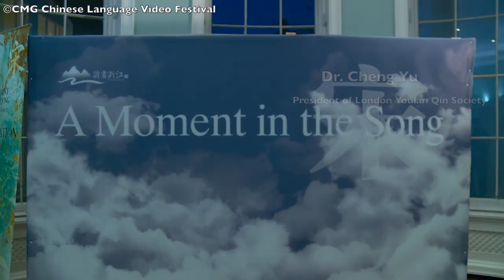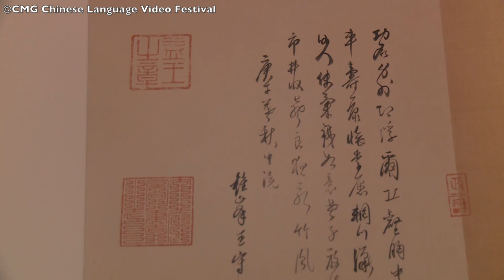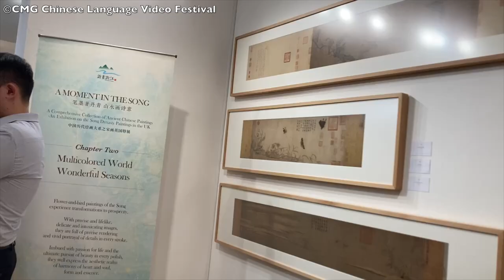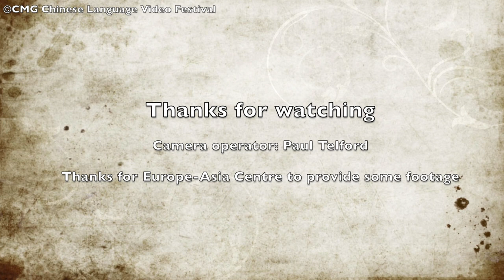A Moment in the Song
A Comprehensive Collection of Ancient Chinese Paintings debuts in the UK,
“A Moment in the Song”, a Cultural Activity of Zhejiang showcases in London
The year 2022 marks the 50th anniversary of the diplomatic relations between China and the UK. “A MOMENT IN THE SONG”, an exhibition on China’s Song Dynasty paintings in the UK, organized by Zhejiang Provincial Department of Culture and Tourism and Zhejiang University, and supported by Europe-Asia Centre, was launched at Asia House, London on 23rd November.

In four sections: “A Scroll of Song Painting · a History of Thousands of Years”, “Diversified Paintings · Fascinating Brushwork”, “Multicolored World · Wonderful Seasons”, “Poetry of Ink and Wash · Abandon Ourselves to Nature” following the thread of thought and the medium of beauty, the exhibition shares the charm of Zhejiang culture and art in over 100 high-definition prints of Song paintings, depicting the elegant and vibrant life of the Song Dynasty in the landscape of ink and water, civil culture, lifelike birds, animals, fish and insects, unique plum, orchids, bamboo and chrysanthemums. Meanwhile, the exhibition features the unique Song tea ceremony, incense art, flower arranging and guqin performance to the guests present in some interactive zones, such as VR film, exquisite Song-style costume display and cultural experience. This is a superb fusion of the Song culture and A Collection of Song Dynasty Paintings in A Comprehensive Collection of Ancient Chinese Paintings.

Reporter: Julie Zhou
Camera operator: Paul Telford